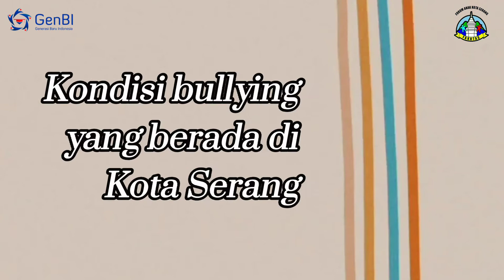Stop Bullying - Talkshow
Halo temen-temen !

Forum Anak Kota Serang mempersembahkan sebuah talk show yang membahas tentang bullying.

Temen-temen semua pasti sudah tau dong apa itu bullying ?

Agar lebih paham tentang bullying, yuk simak penjelasannya dan jangan lupa untuk mencatat point pentingnya ya supaya temen-temen semua ingat bahwa bullying itu tindakan yang tidak baik, lho !

Semoga Kota Serang menjadi Kota yang Layak Anak ✨

Kota Serang Aje Kendor !